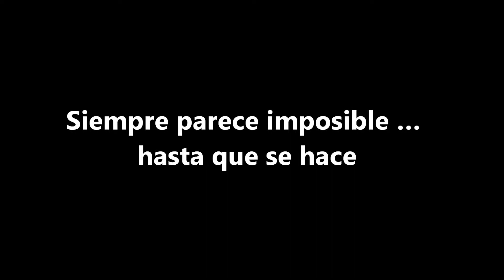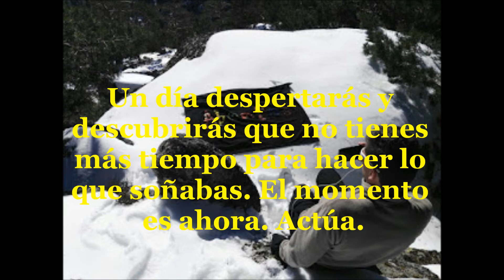feliz navidad 2016